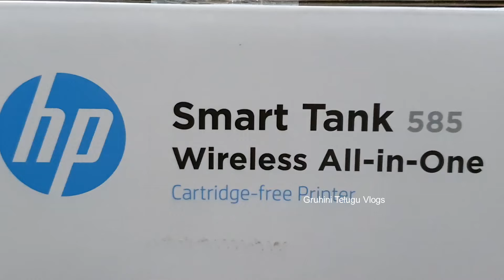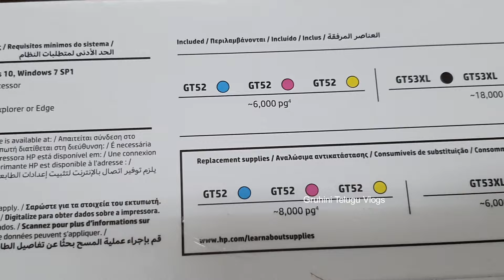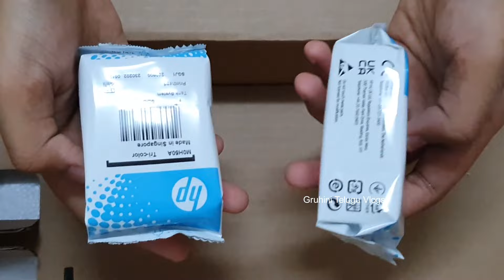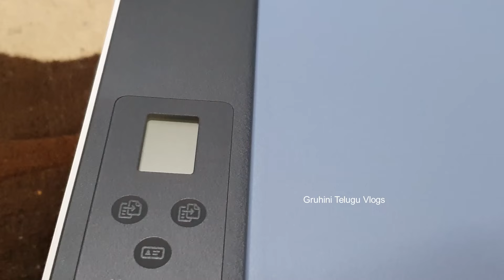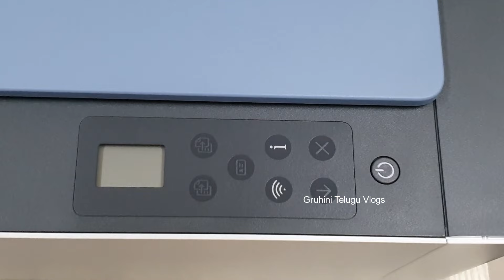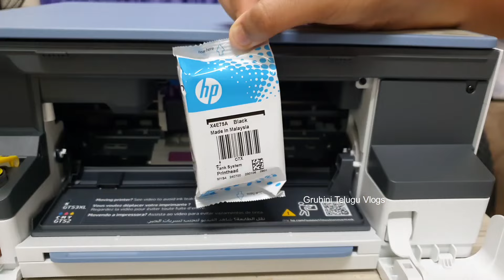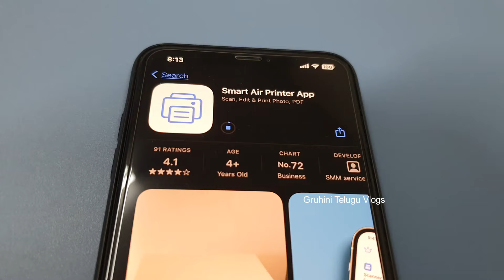All New 2023 HP Smart Tank 585 Wi-Fi printer, Scanner, Copier - Unboxing, Installation, Review.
Enjoy everyday reliability with the HP Smart Tank 585 All-in-One Printer that delivers HP quality you expect and savings that are anything but expected.
Functions: Print, copy, scan
Print speed: Print speed up to 12 ppm (black) and 5 ppm (color)
Print quality black (best): Up to 1200 x 1200 rendered dpi

Mobile-guided, seamless setup
Use the guided, step-by-step animations to quickly set up your printer.

Smart buttons
Easily manage tasks with smart buttons that illuminate and guide you through the printing process.

Low-on-ink sensors
Easily monitor and maintain ink levels with integrated ink sensors

Self-healing Wi-Fi®
Get fast and reliable connections using self-healing Wi-Fi®.